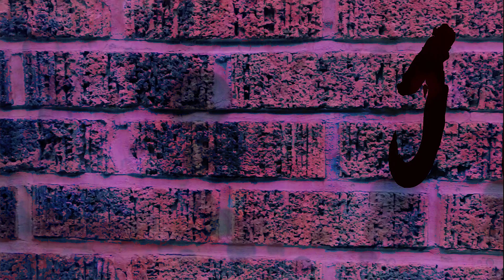Jun File1 1.7 finite